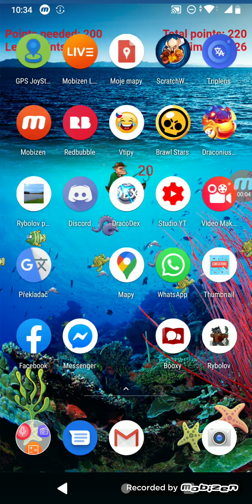Rybolov 2 díl